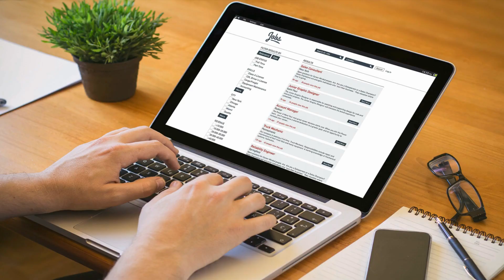إزاي تقدم على شغل - الجزء التاني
في الحلقة دي حقول لكم تعملوا إيه بال
 CV
وتقدموا فين وتركزوا علي إيه
ملحوظة : اتفرج للآخر وشير عشان ال بيدور علي شغل جايز يستفيد.